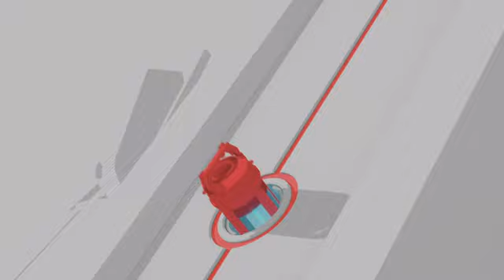SPIDER.-MAN MILES MORALES #1 || MILES GETS HIS SUIT